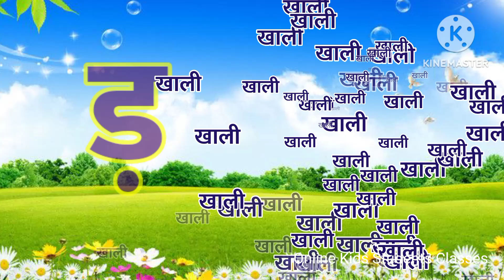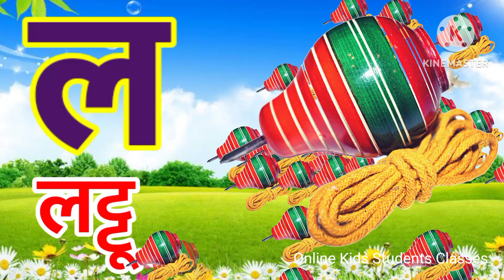हिन्दी वर्णमाला।अ से अनार आ से आम।क से कबूतर ख से खरगोश।a se anar aa se aam|HindiVarnmala#kidssongs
Learn Hindi Varnmala - अ आ इ ई ई ऊ ए ऐ ओ ओ अं अः, Hindi Alphabets to your kids. This video help you to learn Hindi Varnmala and English Alphabet in an easy way.

Online Kids Students Classes - Learn your kids Nursery Rhymes,ABCDEF Alphabet, Number, k se kabutar kh se khargos in easy way kids learning videos.

Your query:

Hindi Varnmala,
Hindi Varnmala for Nursery
हिन्दी व्यंजन,
हिन्दी स्वर व्यंजन,
हिन्दी वर्णमाला विडियो,
हिन्दी व्यंजन शब्द,
हिन्दी व्यंजन वर्ण,
हिन्दी व्यंजन माला,
हिन्दी व्यंजन अक्षर,
हिन्दी व्यंजन चार्ट, हिन्दी वर्णमाला का उच्चारण,
हिन्दी वर्णमाला बच्चों को कैसे सिखाये,
हिन्दी वर्णमाला अ से ज्ञ तक,
हिन्दी वर्णमाला स्वर आओर व्यंजन